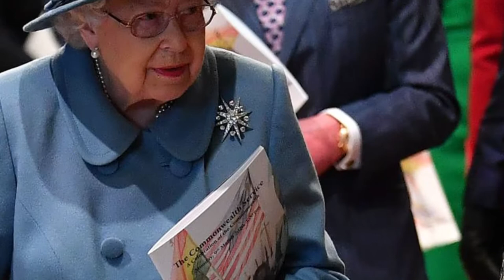Prince Charles abandoned Harry and Meghan after the Queen threatened William to take power